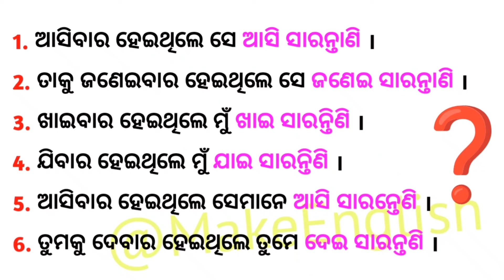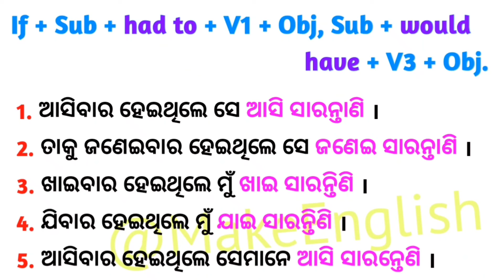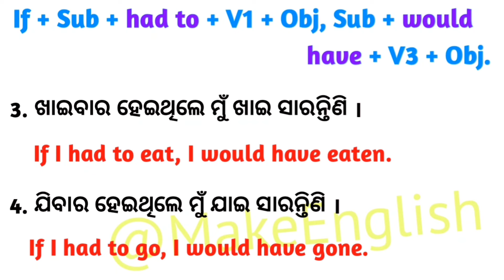Spoken English ପାଇଁ ସବୁଠୁ ଜରୁରୀ ବାକ୍ୟ / Spoken English Sentences / Advance English Structure in Odia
Spoken English ପାଇଁ ସବୁଠୁ ଜରୁରୀ ବାକ୍ୟ / Spoken English Sentences / Advance English Structure in Odia @MakeEnglish

ସ୍ପୋକନ୍ ଇଂଲିଶ ପାଇଁ ସବୁଠୁ ଜରୁରୀ ଶବ୍ଦ + ବାକ୍ୟ / Spoken English Sentences + Words in Odia / MakeEnglish

ଇଂଲିଶ କହିଲାବେଳେ କନଫ୍ୟୁଜ୍ କରୁଥିବା Words With Example / Most Useful Spoken English Words With Example @MakeEnglish

English Word Meaning in Odia / Word Meaning Odia To English / Daily Use English Vocabulary Words / Most Useful Spoken English Words with Example in Odia

In today's video, we will learn about daily use spoken English words and sentences in English with Odia meaning. And we will also learn about 100 English daily words used along with Odia
If you want to know what are the daily use English words, then watch the video till the end

🔴 Keywords ;
✔️ Make English